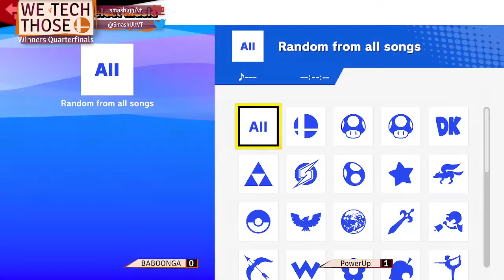We Tech Those #61 BABOONGA (Incineroar) vs PowerUp (Joker)